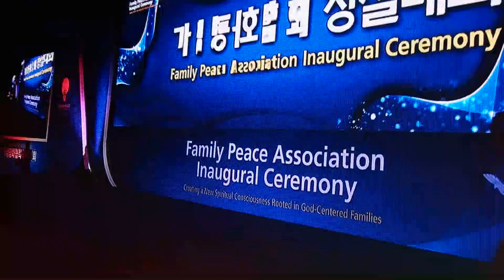춤 추울 비슬 무용단 진도북춤